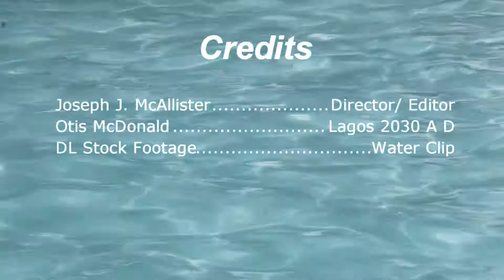My/AP - Mammoth Vandyke Brown Print 4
TUTORIALS [YouTube]

TUTORIALS [PDF]

How to Print 10’ Van Dyke Brown Prints [PDF]